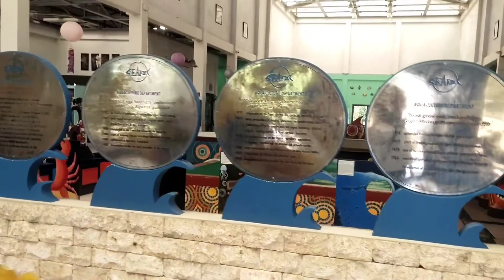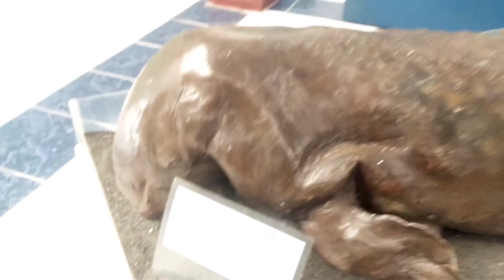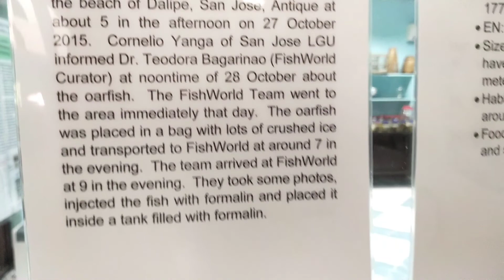SEAFDEC FISHWORLD I TIGBAUAN ILOILO PHILIPPINES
Visited SEAFDEC FishWorld at Tigbauan ILOILO Philippines, during our PRIMALS plus seminar last November 10, 2022 for personal Science Tour for  with the FishWorld Guide interview with regards to the museum, hatcheries and laboratories.